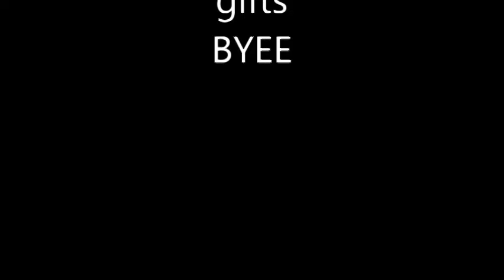Big Christmas Mailtime #8 | Merry Christmas Everyone ♥ Check your gifts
And I'd be happy if you send gifts for Mailtime :)